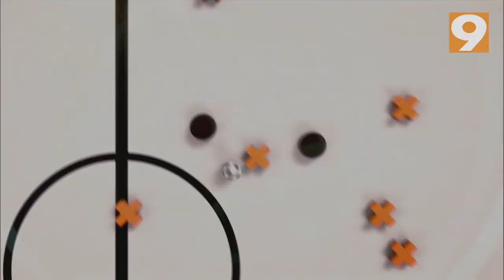Målets Anatomi - Johan Wiland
Niels Christian Frederiksen ser i dette afsnit af "Målets Anatomi" nærmere på FCK-målmand Johan Wiland. Målet, der bliver kigget nærmere på, er Esbjergs 1-0-scoring i 15. spillerunde i opgøret mellem netop Esbjerg og FCK.